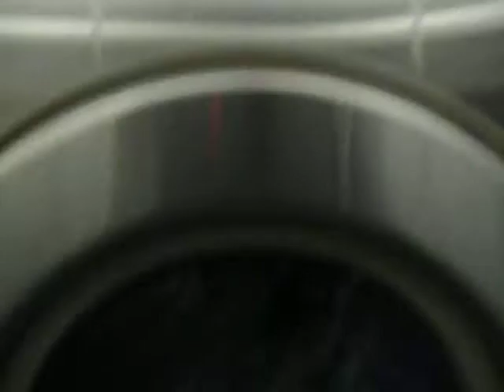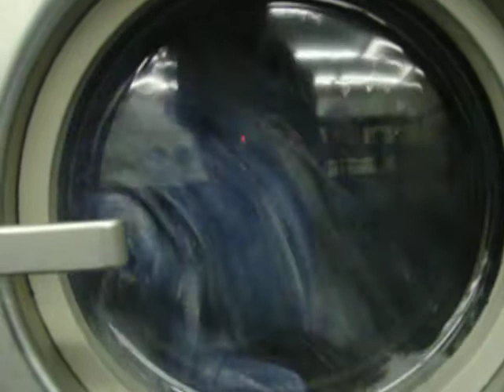This is just for you Darth Prime.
Last time I was at the laundry mat, Darth Prime asked me to video the machine. So if anyone else thinks this is as boring as I do, BLAME HIM!! Lol!! Just kidding. No really, blame Darth Prime!!